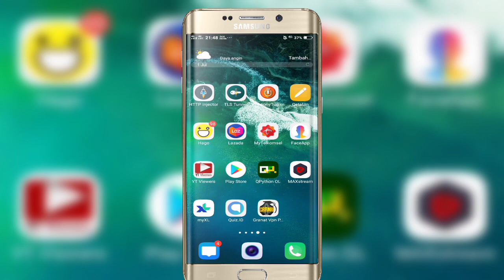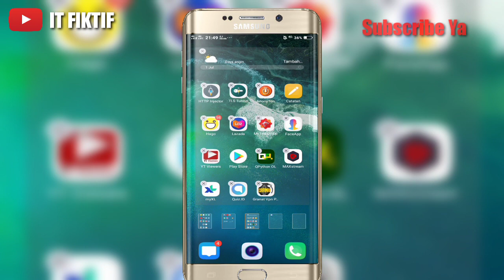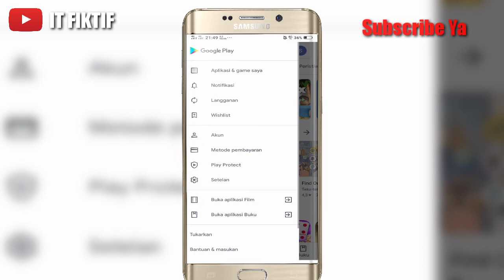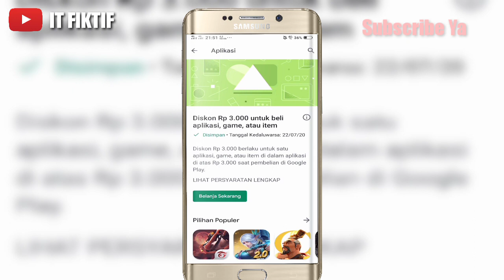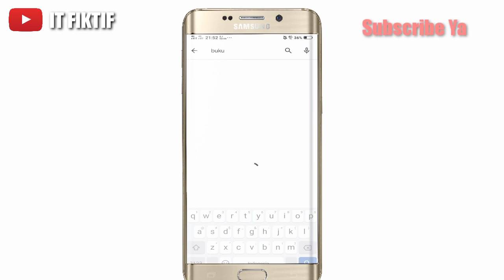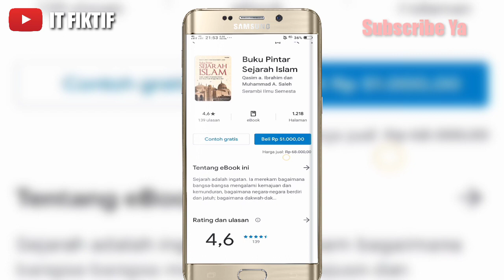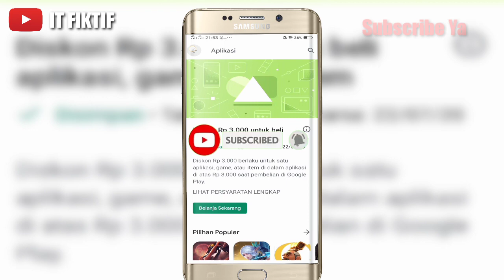Cara mendapatkan Voucher Ratusan Ribu Di Playstore Terbaru Termudah || Buruan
Chanel Ini Hadir Dan di desain Trik Dan Tutorial seputar Cara-Cara Hususnya Kalian Sahabat Youtube Mari Bangun Bersama Channel Ini 🥰🥰